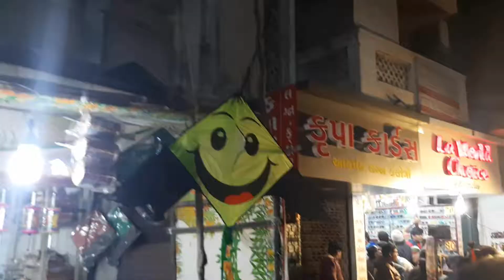Biggest Kite Market In Ahmedabad Gujarat 2020 | Raipur Patang Bazar | Night Bazar Vlog